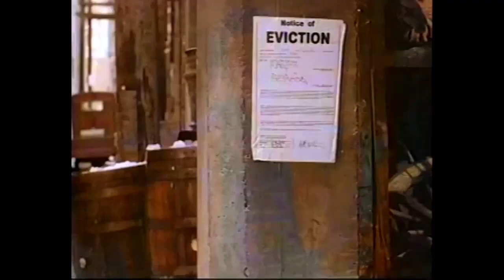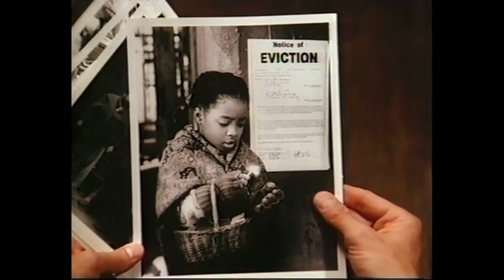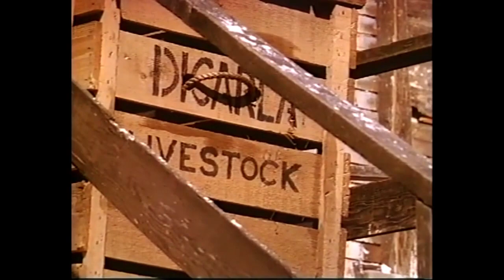The Little Match Girl 1987